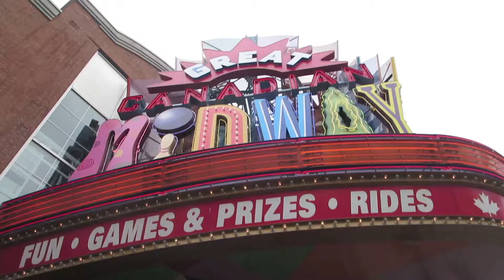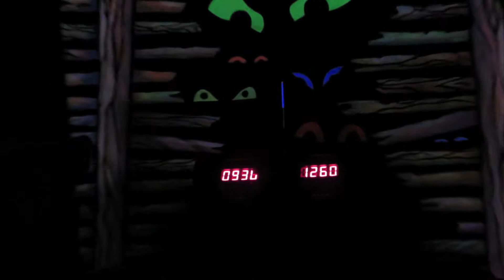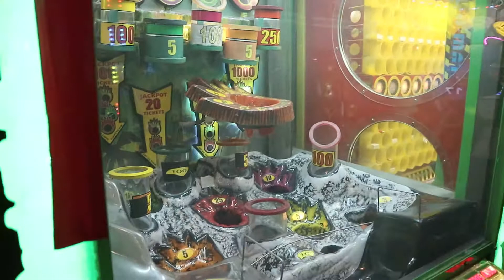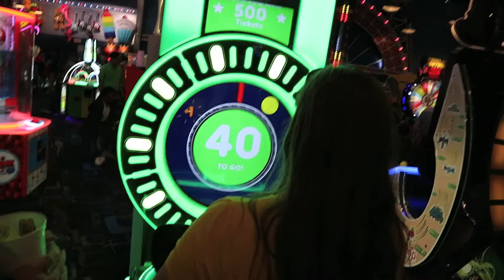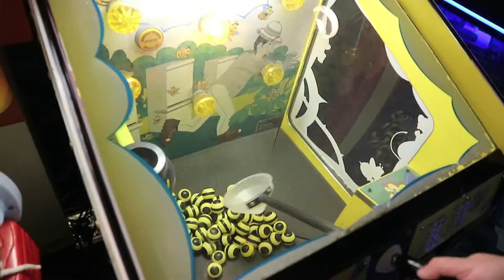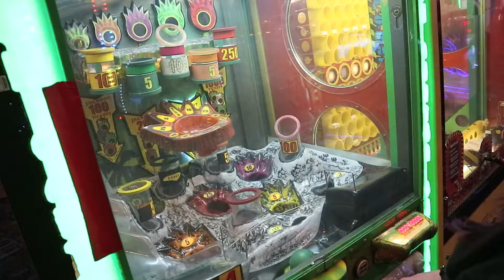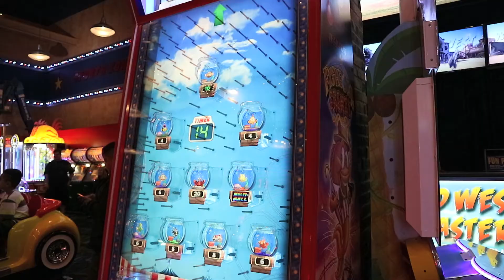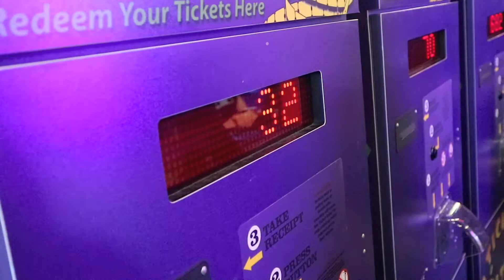2 YEAR VLOGIVERSARY IN NIAGARA FALLS | PART TWO | Our Didnee Side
This week in Niagara Falls, we ride the mighty HORNBLOWER and Cheryl becomes a volcano whisperer.

What is "OUR DIDNEE SIDE"?
We are a couple of best friends from Ontario, Canada. And we are both OBSESSED with all things Disney. Come along with us on our adventures! Both big and small!

We like to call them "MAGIC MONDAYS" because we wanted to help you start the week off right! We also want you guys to get involved! Each week we will feature a different piece of Disney Fan Art! So get creative and send your artwork to us! This is for both the young and young at heart so everyone can enter! You can also be a part of our videos by commenting on our comment topic of the week! Each week we will feature one of your comments at the end of our video!

We also have Solo Channels! Check them out here!